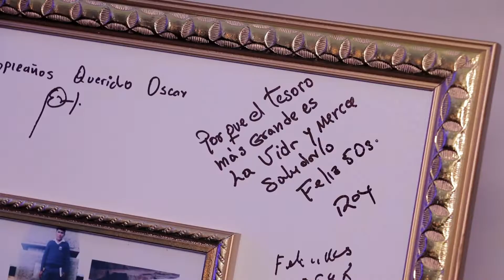50 AÑOS OSCAR VEGA GARGATE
Nací 4 de Julio de 1969